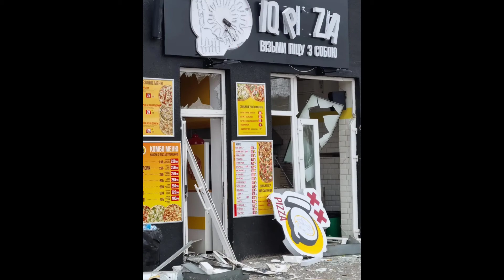NATO - Закрийте небо над Україною ! NATO - Close the sky over Ukraine!